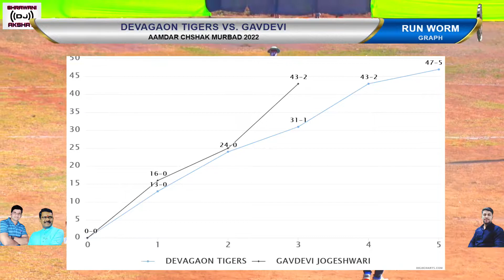GAVDEVI JOGESHWARI VS DEVGAON TIGERS MATCH, आमदार चषक - २०२२ || मुरबाड || आयोजक,अमोल दादा कथोरे